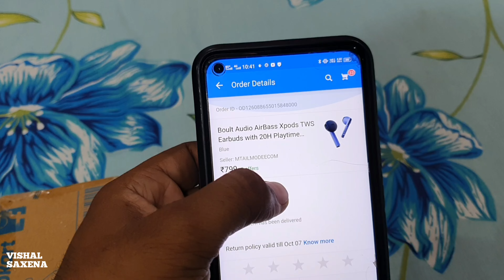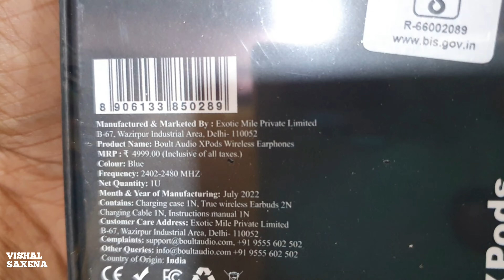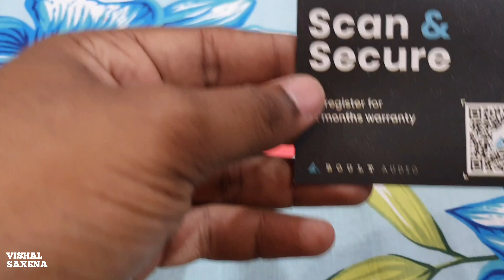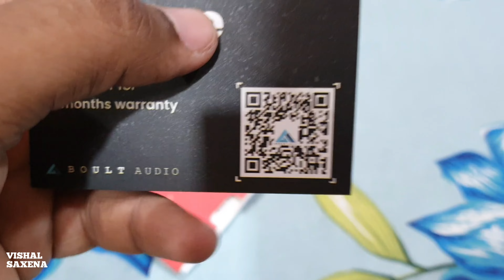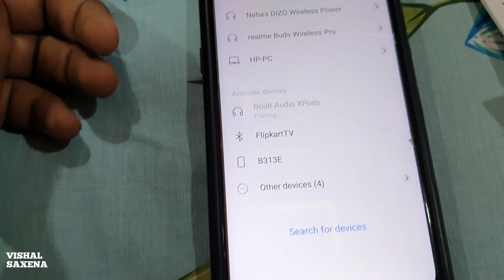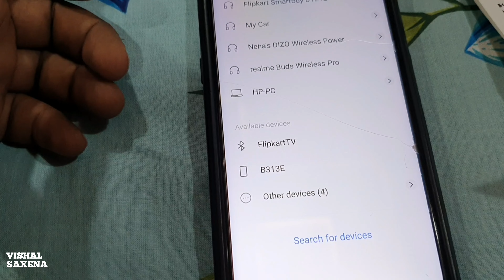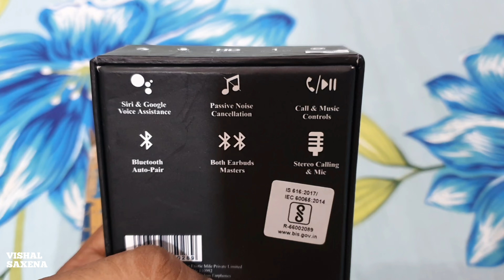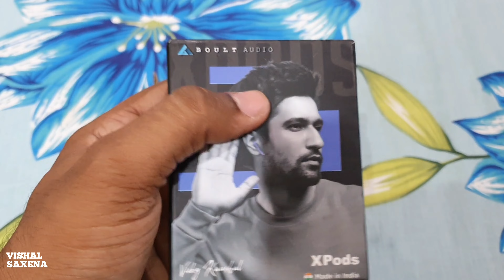Boult Audio Xpods buds BBD Sale flipkart big billion days sale 😱 🔥 🔥